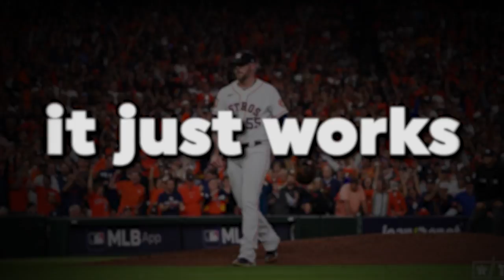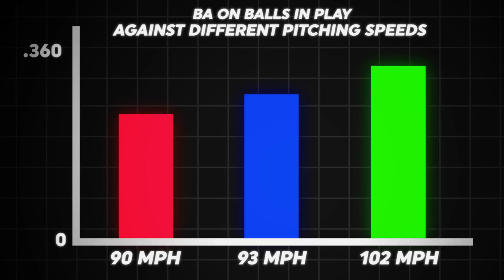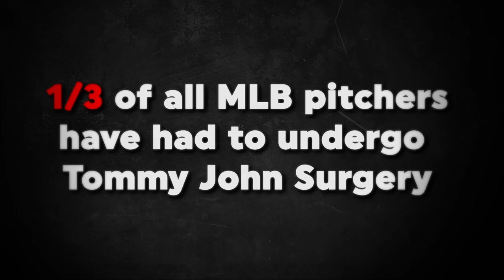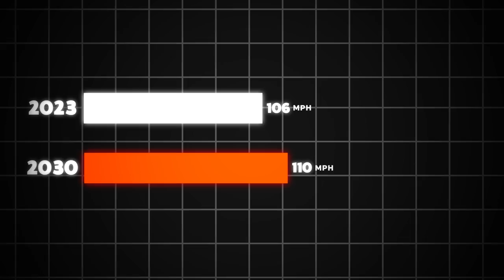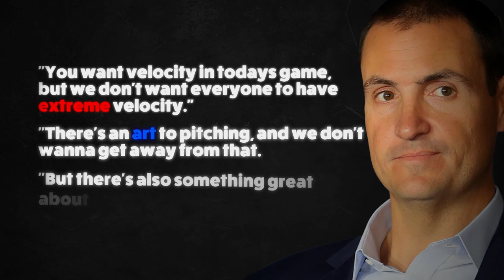Faster Pitching is Hurting Baseball And People Love it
Over the past 10 years, MLB pitching has been getting unbelievably fast, and while fans love it, it might actually be doing more harm than good.